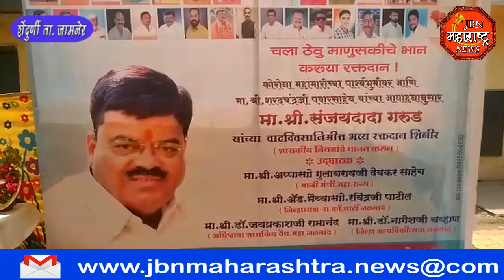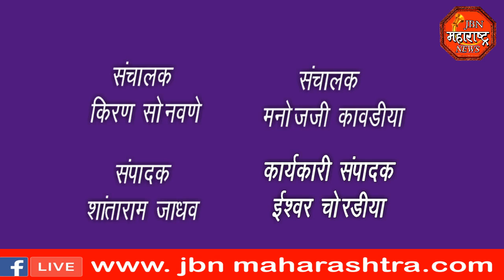jbn maharashtra news jalgaon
राष्ट्रवादी जिल्हा नेते संजय गरुड यांच्या वाढदिवसा निमित्त रक्तदान शिबिर संपन्न झाले